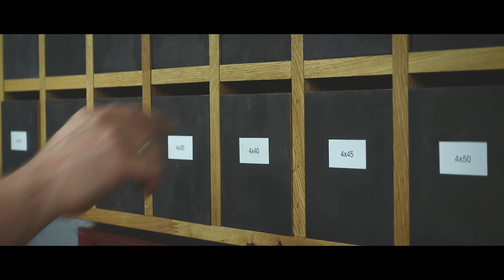Das Schlüsselbrett mit Magneten. MDF furnieren!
Schlüsselchaos zu Hause... Die Lösung ist das Schlüsselbrett mit Magneten Gebaut aus Teakholz.. Viel Spaß beim Video 😀